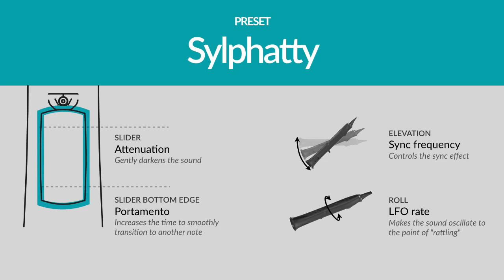Sylphyo Sounds #11 : Sylphatty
In both cases, the Sylphyo combines the countless possibilities of electronic instruments with the feeling of acoustic traditional instruments. The Sylphyo has very expressive internal sounds designed to suit a wide range of playing styles. It also features an optional wireless audio/MIDI receiver, the Link, allowing you to freely move during your performance and connect to anything that makes sound.

In this video, Florian and Jon plays short musical passages to demonstrate the Sylphatty sound and explore its mappings and possible nuances. All sounds have been recorded directly from the Sylphyo or the Link.

DESCRIPTION
A sound inspired by legendary analog synths and their legacy, featuring breath-controlled filter sweeps and gesture-controlled screams and rattles.

Sylphyo is a wireless electronic wind instrument made in France by Aodyo Instruments. It allows you to play any kind of sound (or synthesizer) like a traditional woodwind instrument, with their unmatched feeling and expressive possibilities. If you play the saxophone, recorder, flute, trumpet, clarinet, oboe, or whistle, you'll feel at home with the Sylphyo. If you don't, it's a wonderful way to get started with wind instruments.